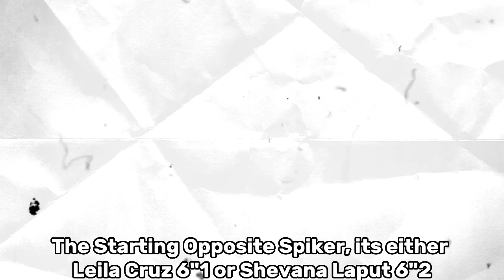STARTING FIRST SIX OF DLSU LADY SPIKERS in UAPP SEASON 86 WOMEN'S VOLLEYBALL?